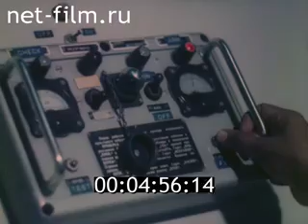Третий спутник Индии / Bhaskara II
Бхаскара-I и II - это два спутника, построенные Индийской организацией космических исследований , которые сформировали первую низкоорбитальную в Индии Спутник наблюдения Земли.
Названы в честь крупнейшего индийского математика и астронома XII века. Возглавлял астрономическую обсерваторию в Удджайне.